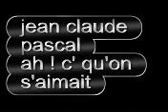jean claude pascal ah ! c' qu'on s'aimait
montage avec des images de films et de disques